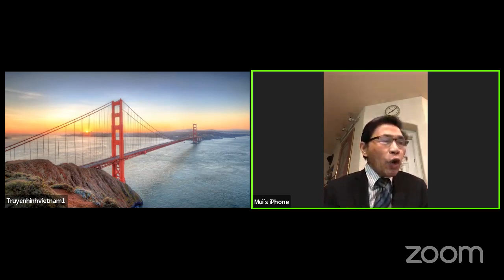Mỹ lại bị đe dọa”vỡ nợ”. California kêu gọi không để tên Trump trên phiếu bầu!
Nguyễn Ngọc Mùi